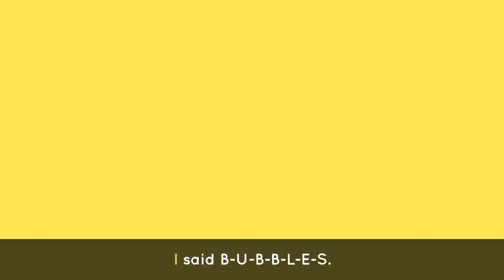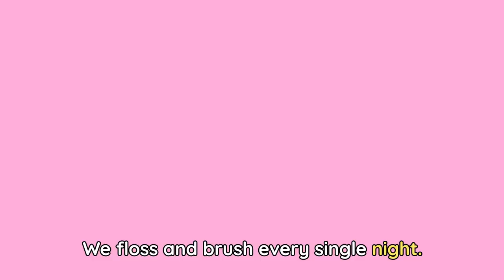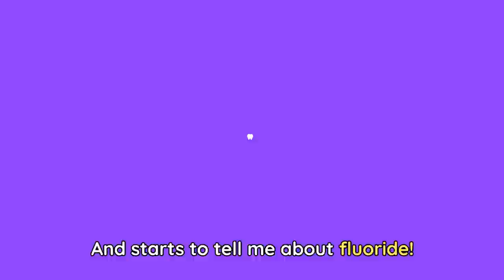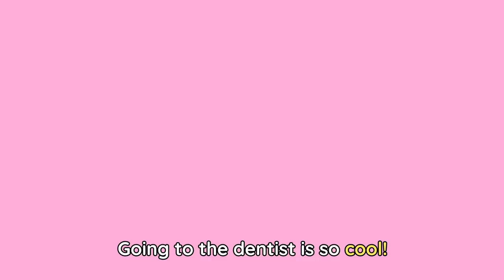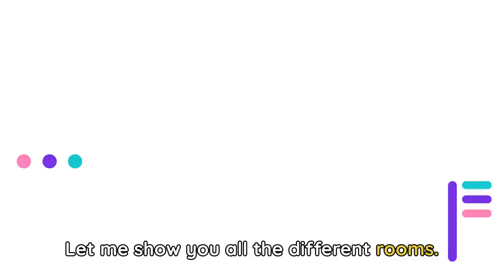BATHTIME SONGS FOR KIDS 🛀🎶 The Bath Song + More Lingokids Songs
| Endless hours of Lingokids music and songs for kids here ➽ | Get the Lingokids app and start the Playlearning™ adventure! (iOS & Android) ➽

Splish splash, it’s time to take a bath! Add some extra fun to bathtime with this playlist that features music for bathroom routines. Kids can learn about healthy hygiene when it comes to brushing their teeth, getting clean, potty training, and more!

In these bath songs for kids:
00:00 Lingokids intro
00:02 Potty Training Song for kids
02:10 Shower Song
03:53 Brushing Teeth Song
05:40 Bubbles Chant
07:34 Washing Hands Song
09:27 Dentist Song
11:34 Cowy's T-rex Song
13:31 Helping with Chores at Home Song
15:50 Parts of the House Song
17:51 Washing Hands Song With Real Pictures
19:29 More songs, activities, and podcasts on our Youtube Channels
19:37 The full interactive adventure in the Lingokids app